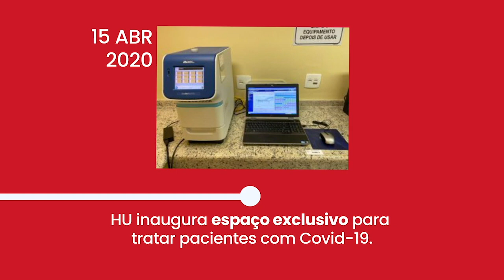Aniversário de Juiz de Fora | UFJF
31 de maio é aniversário de Juiz de Fora. Em 2021, o município completa 171 anos de história, e nós, da Universidade Federal de Juiz de Fora, temos orgulho de fazer parte dela.

Parabéns, Juiz de Fora!

Produção: Douglas Luiz Ribeiro, Letícia Santos, Mariana Souza e Vítor Ramos.
Edição: Leandro Mockdece e Marcos Pianta .
Intérprete de Libras: Ana Paula Machado.
Narração: Letícia Santos.
Animação: Eduardo Novaes.

Diretor de Imagem Institucional: Jorge Felz.